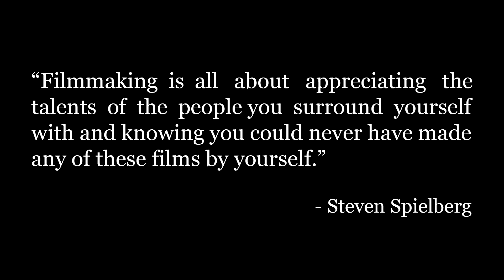Previously on RR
A little tribute video I put together, quite some time ago, for my friends who take the time out to help make Rapscallions Report possible.

Music is Joe Cocker's With a Little Help from My Friends